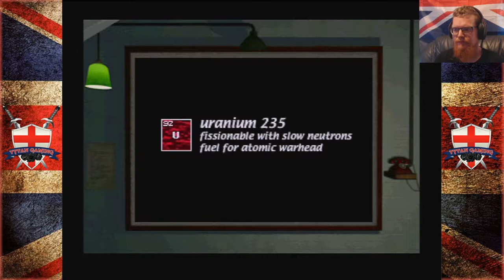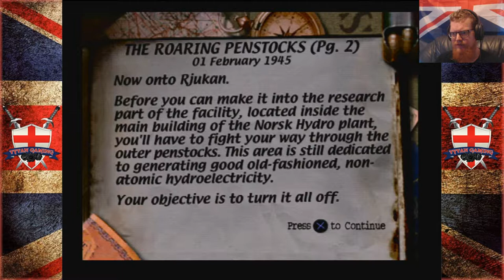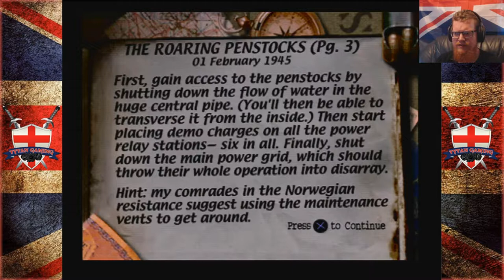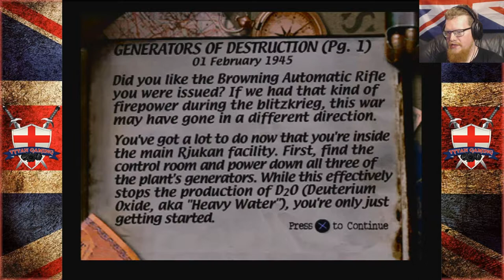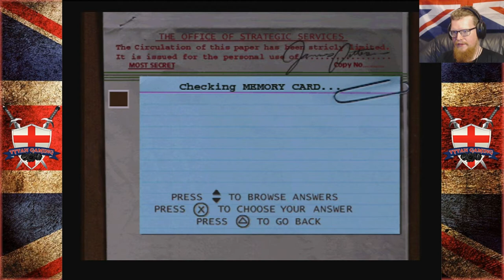Tytan Play's | Medal Of Honor | #9 "Medal Gear Solid"